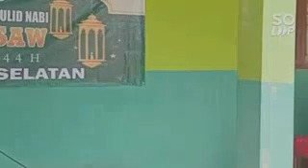MENANG KALAH YANG PENTING TAMPIL || LOMBA CERAMAH HARI SANTRI NASIONAL SMPN 1 RJS.